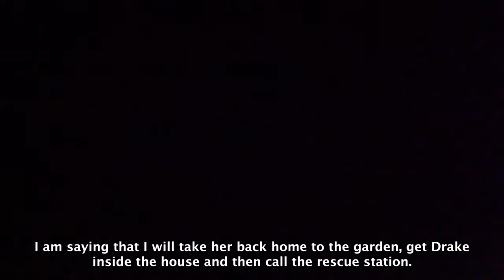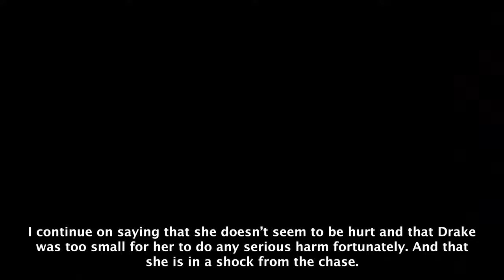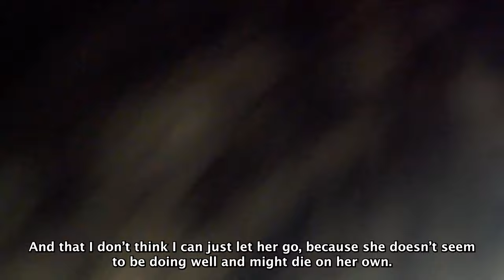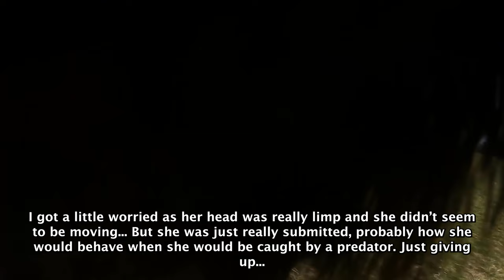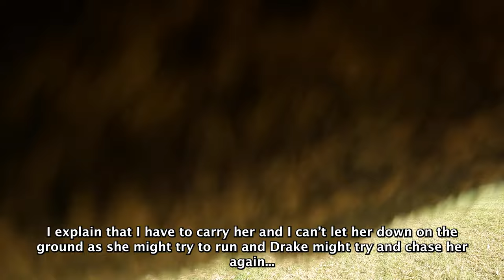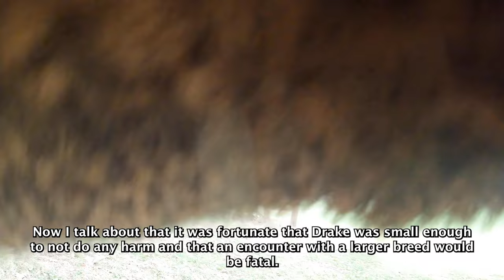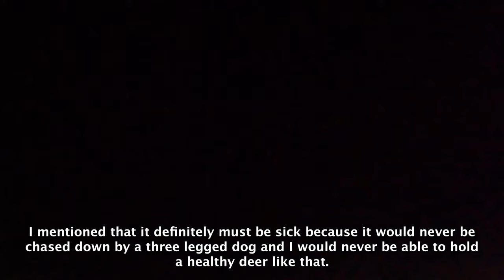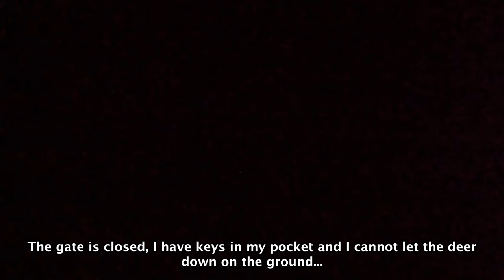Spring - 27.03.2024 (Rescuing a roe deer doe)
We continue with the heavy hitters this week as this morning was particularly eventful and full of action - Drake flushed out a sick roe deer and was chasing after it, I was chasing after them and the whole thing turned into a full-blown rescue mission. How did it ended up? Stay tuned for tomorrow video where I will cover the story and explain everything that transpired after I brought the deer back home and of the many lessons I've learned along the way.